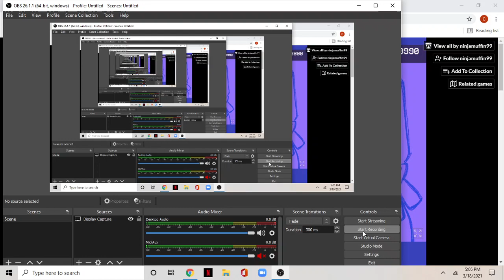Friday Night Funkin' - Fresh Hard Mode [Perfect]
It took a lot of tries surprisingly.